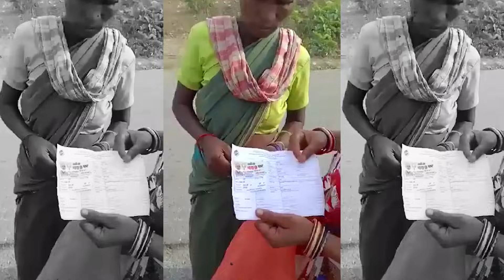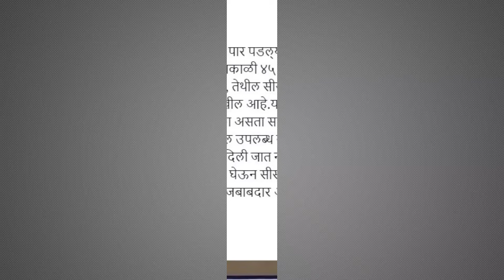जब बाड़ ही खेत को खाने लग जाए तो रखवाली कौन करे,चौथे चरण में खुल गई पोल